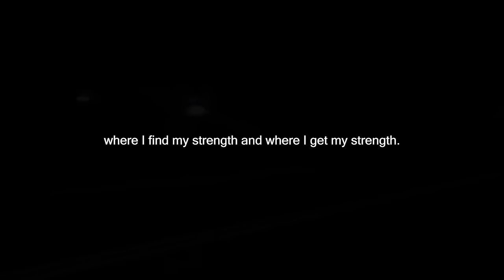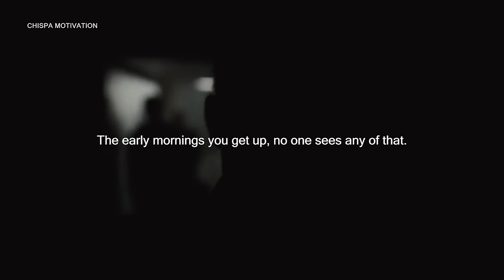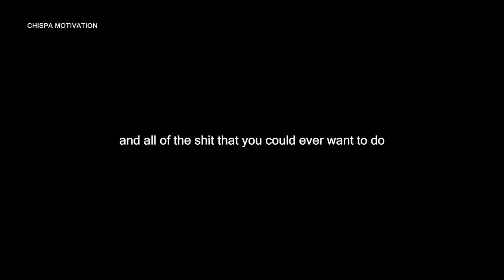IT'S TIME TO GRIND - Motivational Speech for 2024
Tiktok It's time to stay focused champs. You still got work to do, go out there and grind
The list of motivational speakers are down below.

You can now listen to all of our videos on Spotify

Speakers:
David Goggins
Greg Plitt
Eric Thomas
Tyrese Gybson